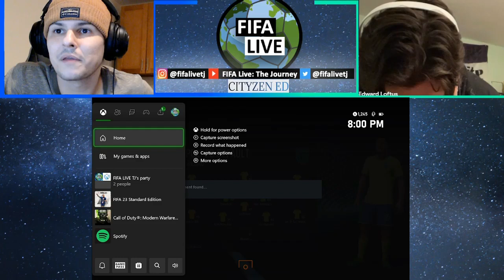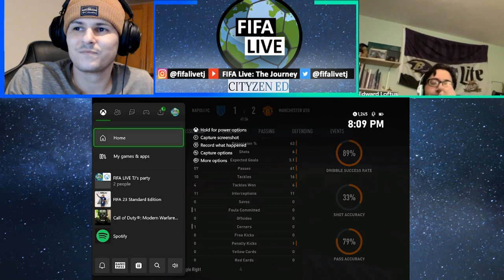Troubles at Old Trafford 🏟🏴󠁧󠁢󠁥󠁮󠁧󠁿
Just as Eddie and I were getting ready to be handed the cup, we get paired up against a Manchester United squad that felt as if Sir Alex himself was on the sideline 😦